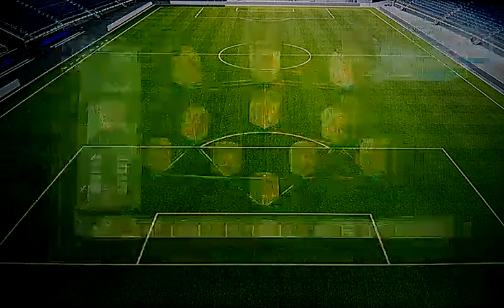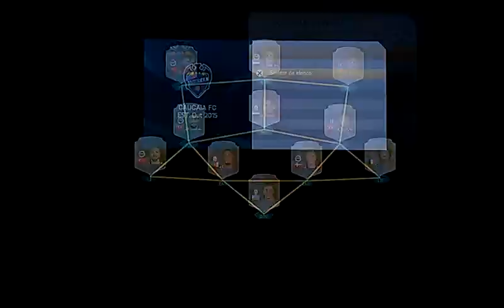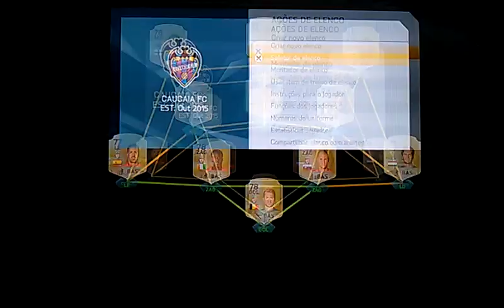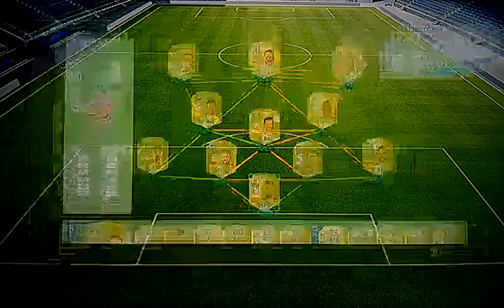NOVO MÉTODO DE TRADE PS3